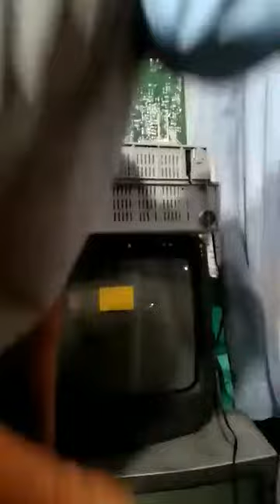buhay technician tv japan and korea surplus#